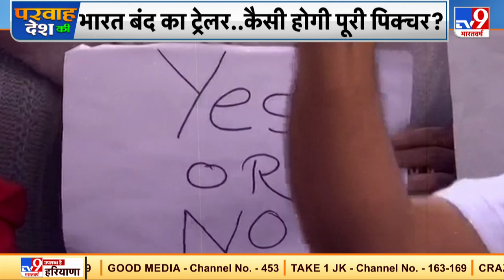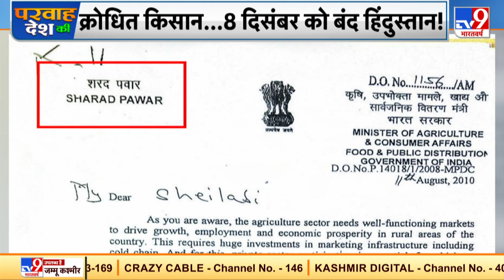सुबह 11 से दोपहर तीन बजे तक चक्का जाम...एम्बुलेंस और शादियों वाली गाड़ियों को होगी छूट !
राष्ट्रपिता महात्मा गांधी ने किसानों को भारत की आत्मा कहा था..जो सच्चाई है.. लेकिन क्या मौजूदा सियासतदां भी ऐसा ही सोचते हैं.. जिस तरह से देश की राजनीति के हर मंच पर किसानों की दुर्दशा का व्याख्यान होता है, उसमें समाधान की शायद ही कोई चर्चा होती है.. यही वजह है कि किसान अपने हक़ के लिए सड़क पर हैं.. और किसान के नाम पर सियासत बुलंद हो चुकी है.. जरा सोचिए